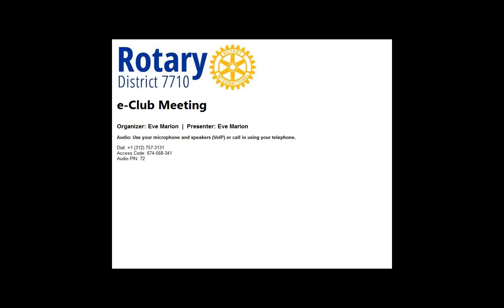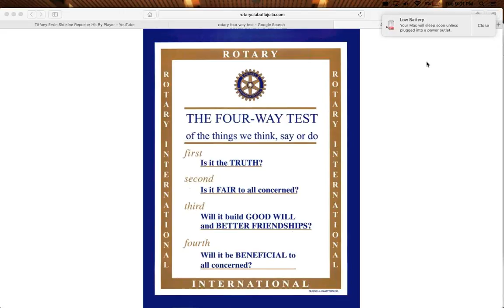Tiffany Ervin, Why Rotary? - February 23, 2016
The Rotary E-Club of District 7710 is delighted to share the February 23, 2016 program with guest speaker, Rotarian Tiffany Ervin , who shared her Rotary story.